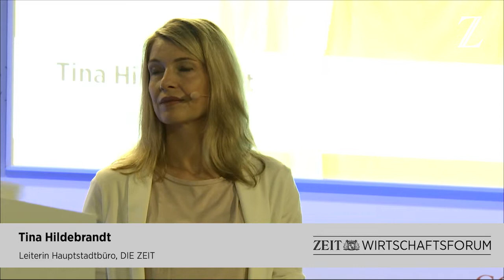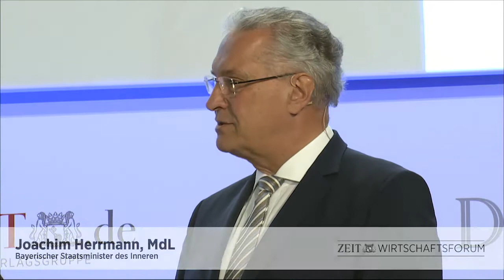ZEIT Wirtschaftsforum 2017: Diskussionsrunde mit den Kandidaten der Parteien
Das diesjährige ZEIT Wirtschaftsforum fand am 7. September in Hamburg statt und widmete sich dem Schwerpunktthema "Deutschland vor der Wahl".
Unter anderem stand eine Diskussionsrunde mit Katrin Göring-Eckardt, Joachim Herrmann, Annegret Kramp-Karrenbauer, Wolfgang Kubicki, Olaf Scholz und Sahra Wagenknecht auf der Agenda.